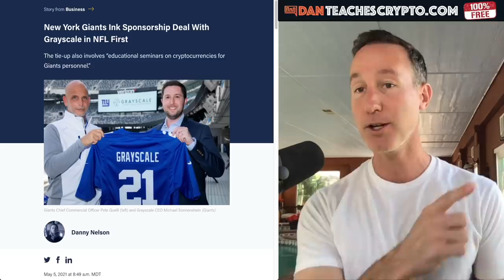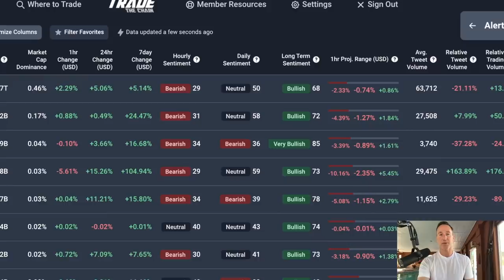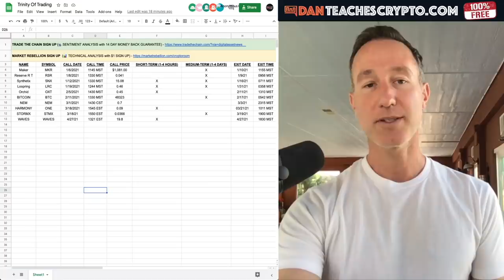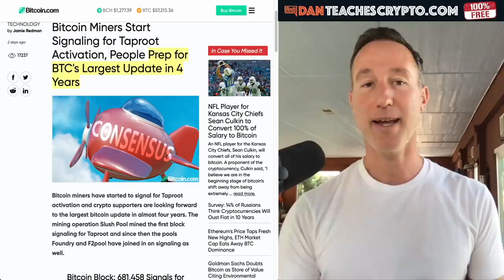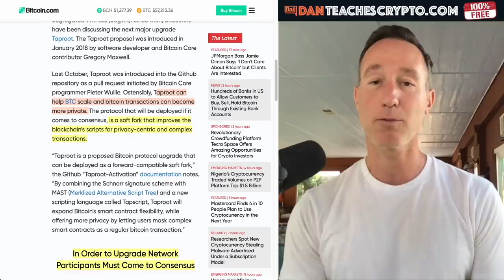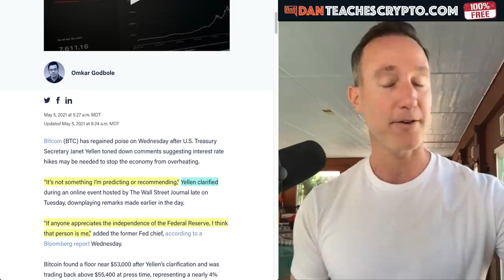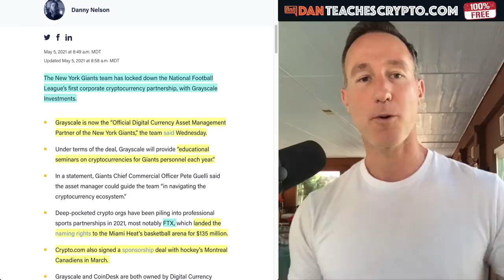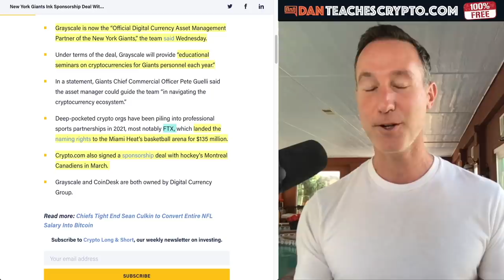CLICKBAIT-ISH: BITCOIN GETS MASSIVE 4 YEAR UPGRADE.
THE BITCOIN AND CRYPTO MARKET is UP! BTC is going to get an upgrade for scalability and privacy but I'm not sure it's really needed.

0:00 - Market Recap | Topics Overview
2:04 -

●▬▬▬▬▬▬CRYPTO ESSENTIALS▬▬▬▬▬▬▬●

●▬▬▬▬▬▬▬▬FOLLOW D.A.N.▬▬▬▬▬▬▬▬▬▬●

●▬▬▬▬▬▬▬▬EXIT STRATEGIES▬▬▬▬▬▬▬▬▬●